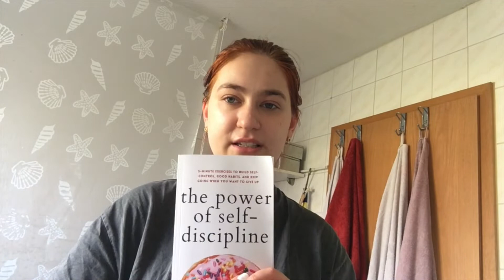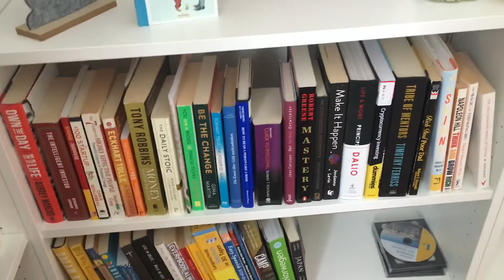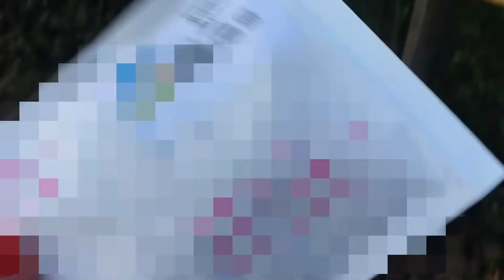un weekend din viața mea | hobbyuri, munca online și self-care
M-am întors pe YouTube cu un vlog în care vă arăt un weekend normal din viața mea aici în Germania. Mi-am făcut rutina de îngrijirea pielii, am fost la plimbare până la cutia poștală cu micuța cățelușă Ellie, am lucrat la un proiect de broderie și am făcut poze pentru un client freelance. Sper că v-a plăcut vlogul!